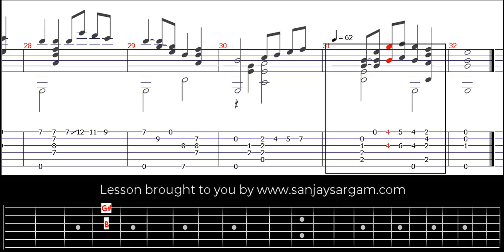Pavana-00 - Guitar Tutorial (Fingerstyle)